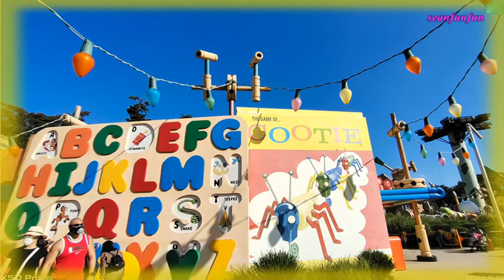【有你爱我真好】演唱：西子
圖片拍攝地點 :香港迪士尼乐园
作词 :戴千秋
作曲 :戴千秋
我好想住进你的心
变成你最爱的女人
我愿意陪你到海角天涯
吻你在每个梦醒时分
你是我深爱的男人
今生唯一爱过的男人
你让我每天幸福快乐
我会把这份爱变成永恒
其实我知道 你对我很好
把我当成手心里的宝
你就是我的宝 谁也代替不了
我会爱你爱到天荒地老
谢谢你亲爱的 有你爱我真好
让我找到幸福的依靠
我最亲爱的 只要你能快乐
所有的一切 都不在重要
我只想住进你的心
从此以后永远不会分离
幸福的 过完 这一生